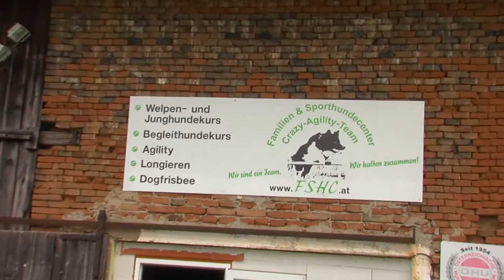Agility ÖM in Marchtrenk